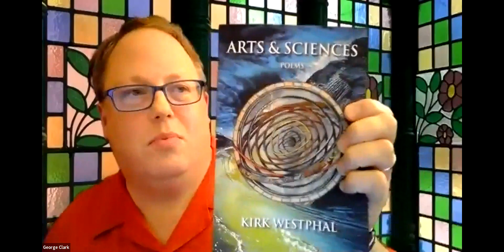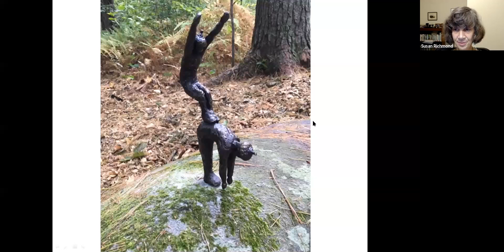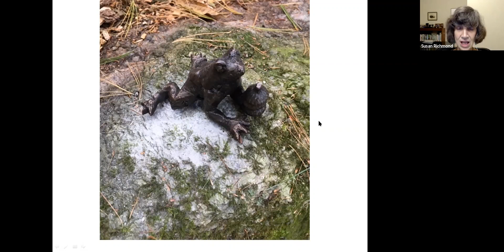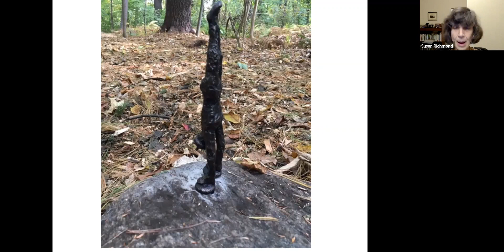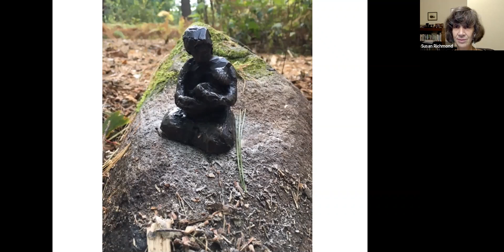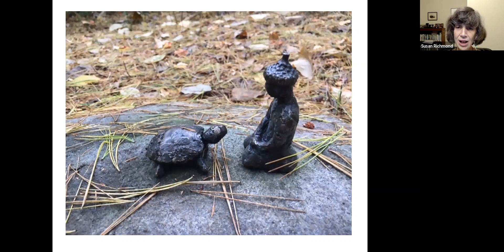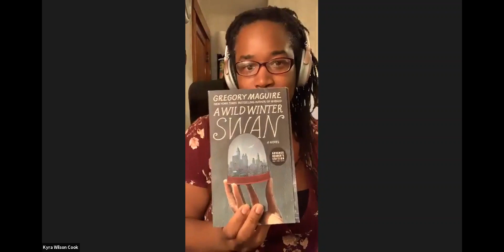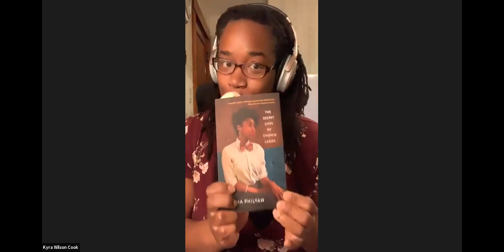Poetry Night at The Silver Unicorn Books: Kirk Westphal, "Arts and Sciences"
Online poetry with Kirk Westphal reading from his new book, "Arts and Sciences" (Dos Madres Press). With special guests George E. Clark, Georgia Sassen, and Susan Edwards Richmond ("Before We Were Birds," Adastra Press). Hosted by Kyra Wilson Cook of  The Silver Unicorn Bookstore, Acton, MA.

Kirk Westphal spends his days helping to plan for clean and plentiful water throughout the United States. By night, he writes poetry, nonfiction, fiction, and a little music, mostly in easy keys.  His poetry has appeared in various journals and anthologies, and he is the author of two previous books:  "No Ordinary Game" (DownEast Books, 2015), a nonfiction collection of great moments in sports that happen to everyday people, and "Bodies of Wood and Water" (Kelsay Books, 2018), his first collection of poetry.  In 2018 he finished building a cabin high atop a ravine in Western Massachusetts, where he spends time with his children and writes things like "Arts & Sciences."